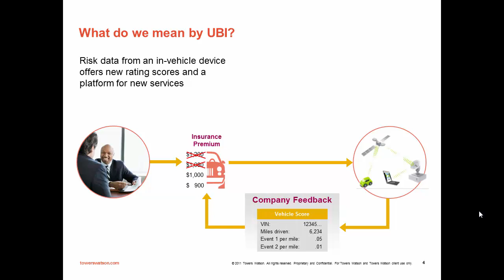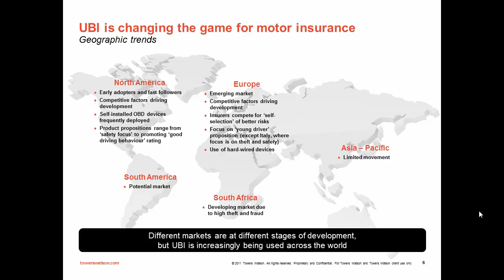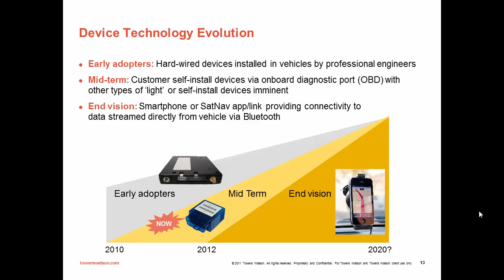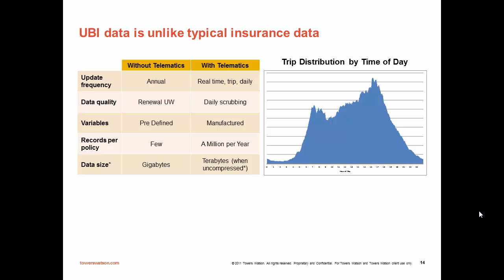The Case for Usage Based Insurance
Usage-based insurance (UBI) also known as pay as you drive (PAYD) and pay how you drive (PHYD) and mile-based auto insurance is a type of vehicle insurance whereby the costs are dependent upon type of vehicle used, measured against time, distance, behavior and place.

This differs from traditional insurance, which attempts to differentiate and reward "safe" drivers, giving them lower premiums and/or a no-claims bonus. However, conventional differentiation is a reflection of history rather than present patterns of behavior. This means that it may take a long time before safer (or more reckless) patterns of driving and changes in lifestyle feed through into premiums.